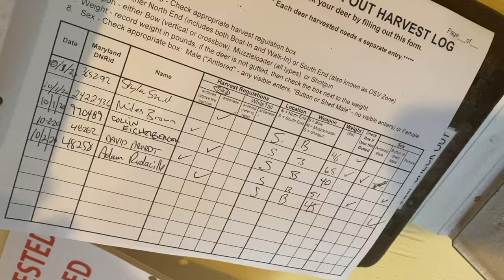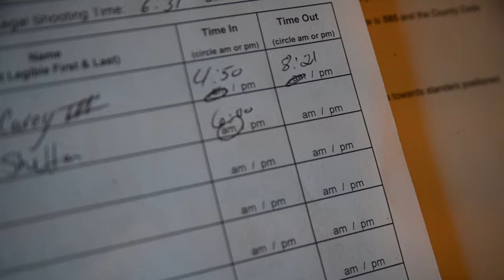Sika's in the Sand- A traditional bowhunting film.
In this film I chase Sika deer in Marylands Eastern Shore. I'm hunting Assateague island. The island presents a one of a kind adventure where you're hunting basically right on the atlantic ocean. It was a life changing adventure. I hope you enjoy.